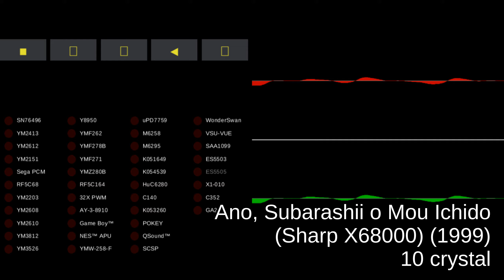Ano - track 10 crystal